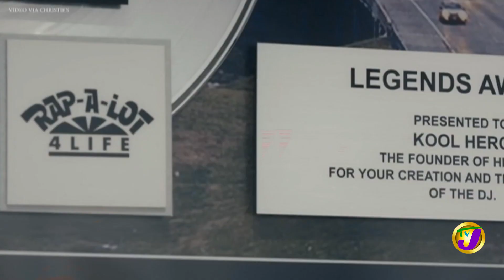DJ Kool Herc | TVJ Entertainment Prime